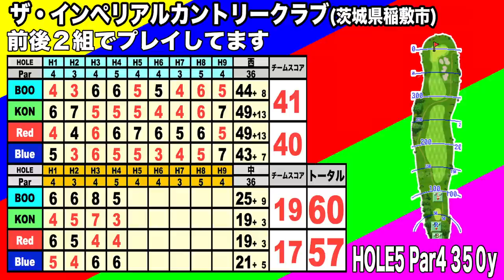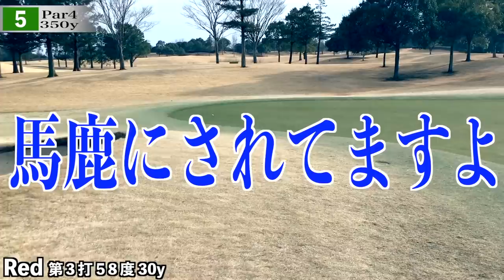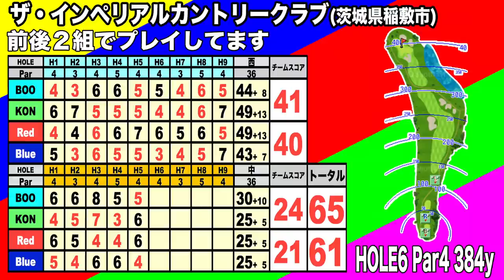我流道 vs 恵比寿ゴルフレンジャー in インペリアルゴルフカントリークラブ3 【恵比寿ゴルフレンジャー】